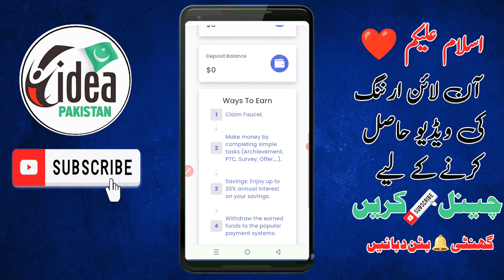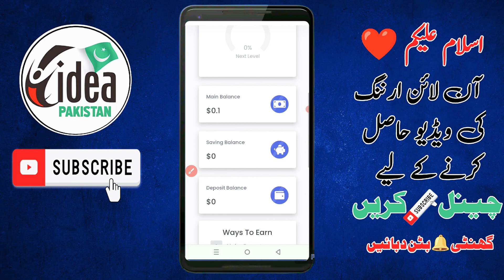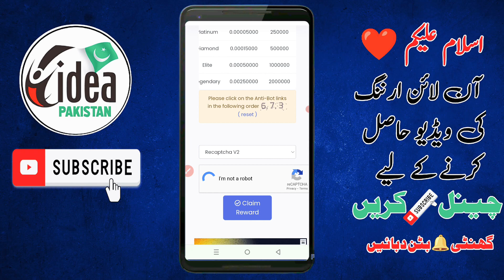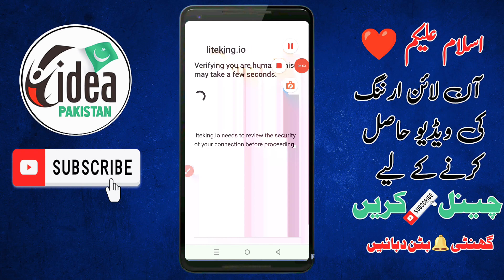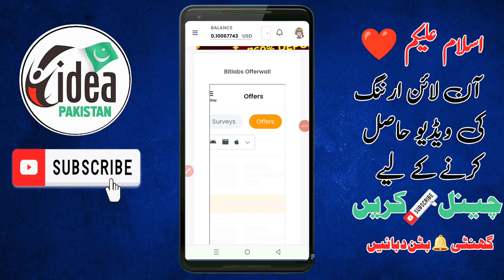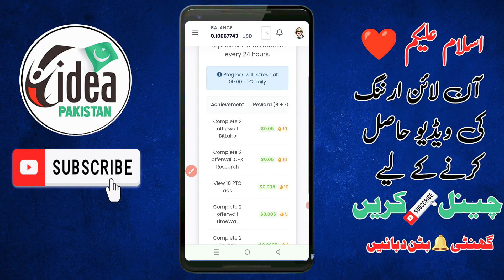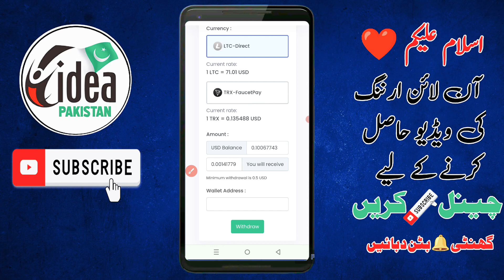faucetscore earning app | New earning app 2024 | online earning in Pakistan without investment